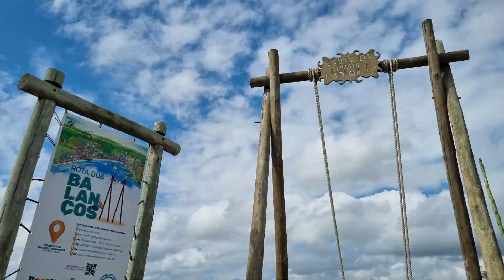Reflexões em Itapema, qual a ideia que dar um balo/rolê/giro pode agregar e beneficiar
Passando uma fase dessa vida em itapema, Santa Catarina a meados de seis meses.

Nesse vídeo passo uma sugestão na ideia que você precisa parar para viver a vida invés de só ficar na correria eterna, porque daí já tá perdendo seu tempo.

Deus proverá se formos dignos